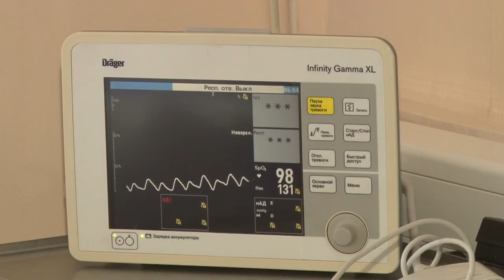Одинцовский роддом.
Одинцовский роддом занимает одно из ведущих мест в регионе. Учреждение оснащено современной медицинской аппаратурой, здесь применяют передовые технологии в области деторождения.